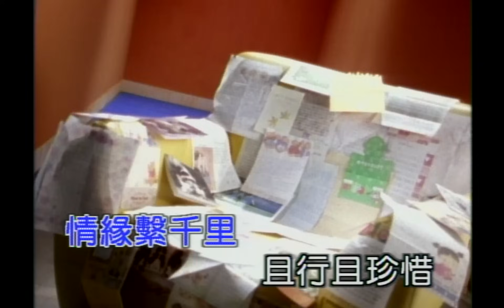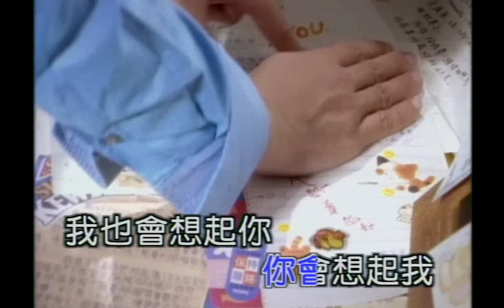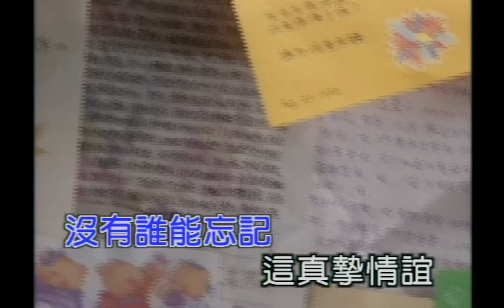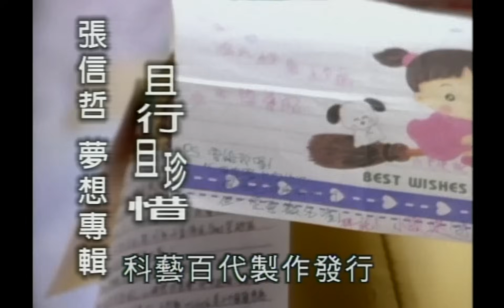張信哲 Jeff Chang [ 且行且珍惜 ] 官方完整版 MV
且行且珍惜

作詞：陳道明/厲曼婷
作曲：伍思凱
編曲：伍思凱

迎著風向前行　我們已經一起走到這裡
偶而想起過去　點點滴滴如春風化做雨　潤濕眼底
憎相會　愛別離　人生怎可能盡如人意
緣字終難猜透　才進心裡　卻已然離去
沒有誰能忘記　這真摯情誼
你會祝福我　我也會祝福你　且把淚水輕輕拭去
期待再相遇
就算相見無期　在某個夜裡　你會想起我
我也會想起你
默契永存你我心底　情緣繫千里　(且行且珍惜)
窗外景物飛逝　機緣輕觸匆匆來匆匆去
且行且珍惜　且行且珍惜　且行且珍惜